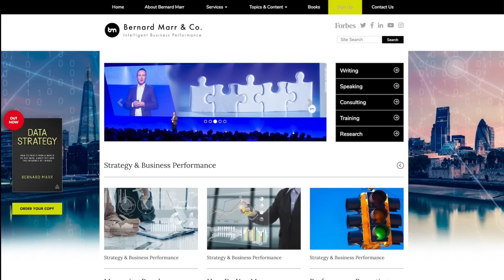How To Develop Better KPIs - Learnings From Leading Retailer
In this video I talk about how to develop better KPIs. The world has moved on and we now have much better ways to track and measure performance and in this case study I share some insights from work I did with one of the world’s largest retailers and how they improved their KPIs over time.

I write articles every week on various different topics such as Big Data, Blockchain, Key Performance Indicators & Metrics.